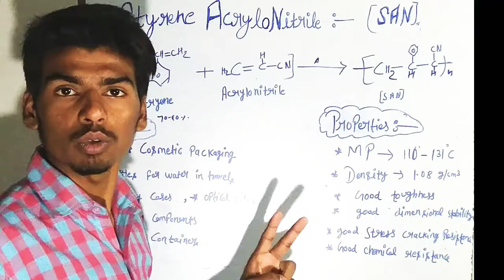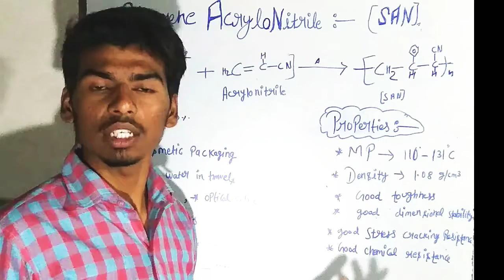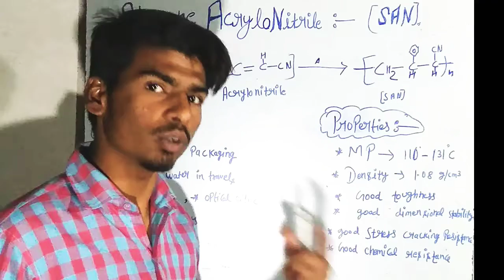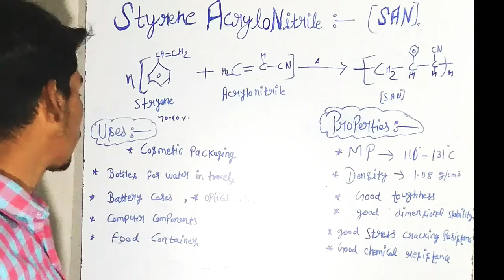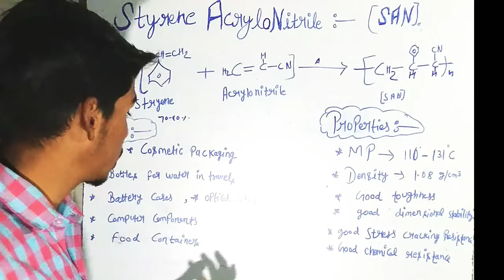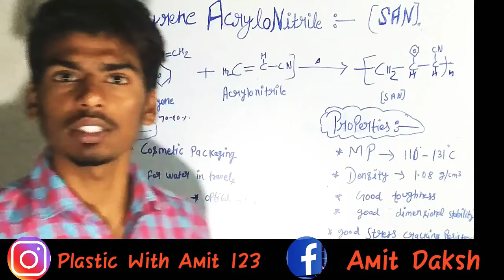Styrene AcryloNitrile Plastic...(SAN).. Plastic Material 📖📖📖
This video is conserned With Plastic Material 📖📖📖 ... subject (pM)..of Chapter 1st..

This Plastic is familier of styrene Plastic ...

This video will gives you regards styrene Plastic With acrylonitrile ... which is called (SAN) ... PLASTIC...📔📔📔📔📔

COLLABRATE us makes ripple ..

One more think .,,.
. Don't forget to watch all rest past videos and upcoming..🤗🤗🤗🤗🤗